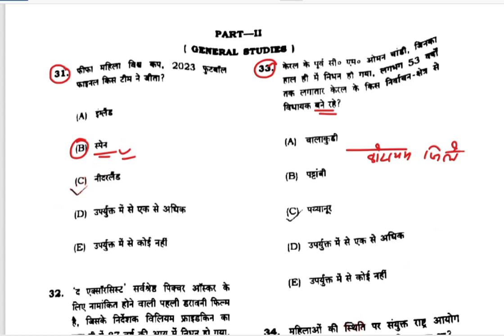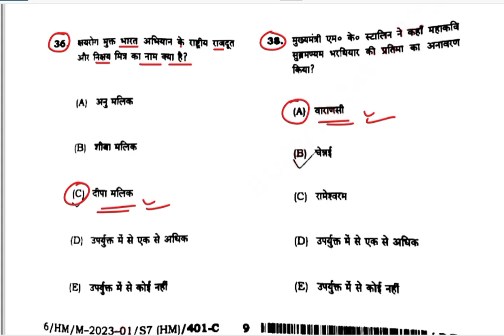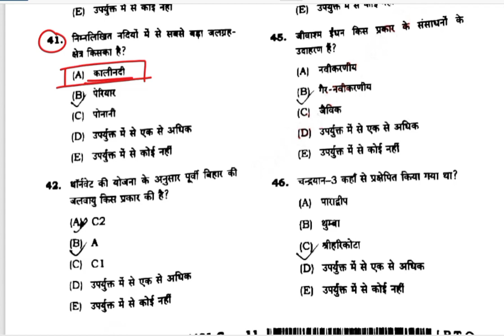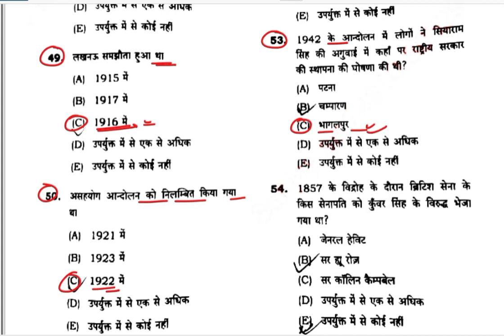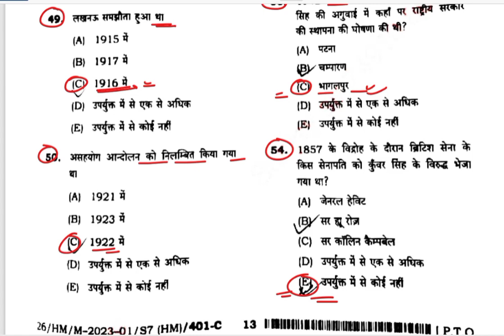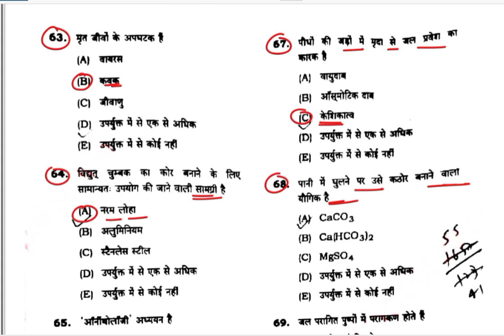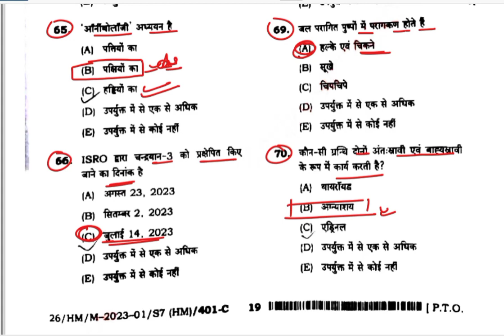BPSC Teacher [TRE] 2.0 Questions Paper Answer Key 7 December 2023 // General Studies // Gk& gs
bpsc_teacher_question_paper_2023 master teacher bhartı kıran best bpscBPSC Head Master Question Paper Solutionbpsc paper analysisbpsc exam analysisToday bpsc paper analysisbpsc exam analysis 2023 bihar teacher vacancy 2023 bihar teacher newsbpsc teacherBpsc head master aaj ka question papersuccess kendraBpsc head teacher question answerbpsc tre 2.0 latest newsbpsc teacher vacancy 2023 bihar teacher vacancy 2023 other state eligibiliel